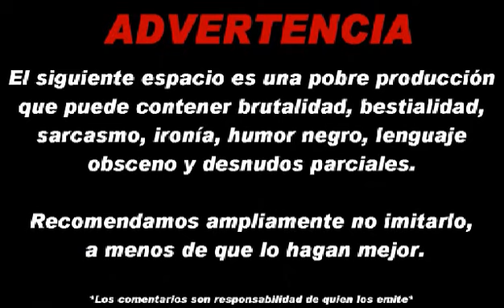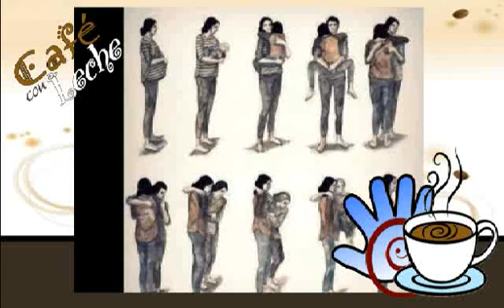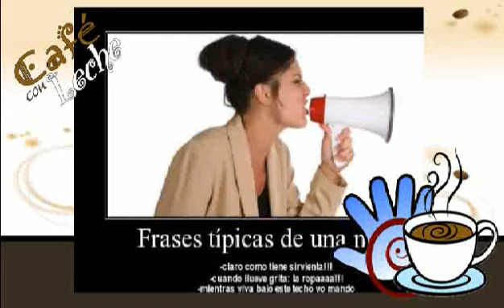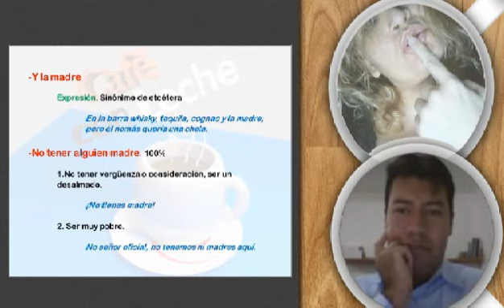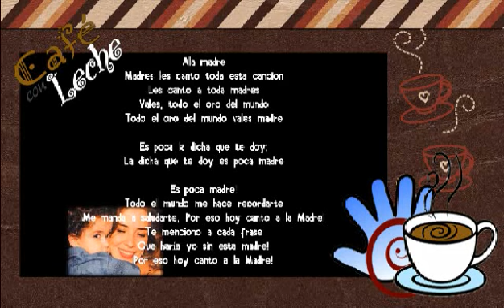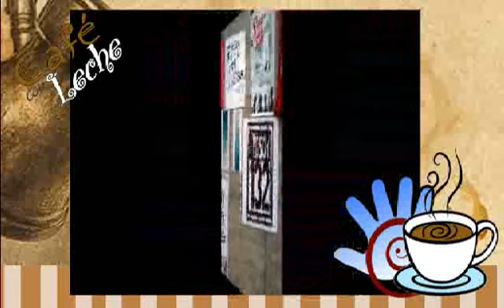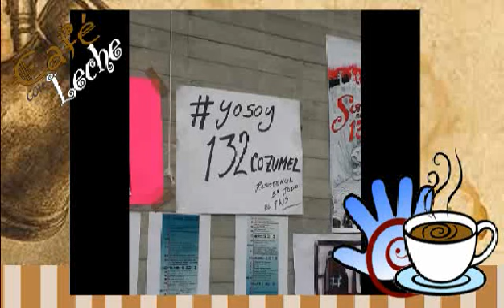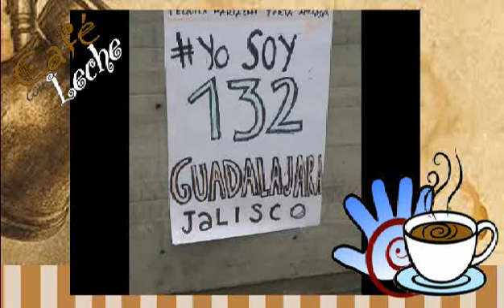La madre - aniversario YoSoy132 / Café con Leche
revista  sobre temas varios. en esta ocasión: LA MADRE y ANIVERSARIO DE YO SOY 132. transmite todos los sábados a las 21:00